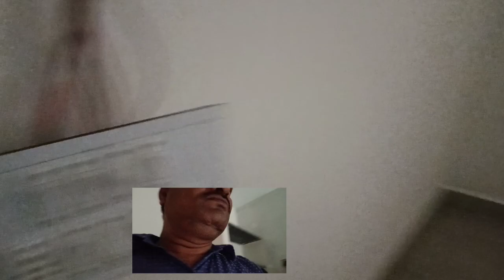பிளம்மிங் அண்ட் எலக்ட்ரிக்கல் அண்ட் பெயிண்டிங் கார்பென்டர் வொர்க்